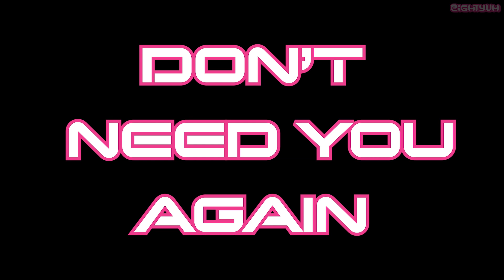【 UTAU Eightyloid 】Cascada - Bad Boy 【CV ENGLISH】【OPEN UTAU】 + AMV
lol idk why i did this but i decided to embrace the cringe and just do a shoddy AMV too
Song: Bad Boy by Cascada
Video/Art: EightyUh
USTX: EightyUh
Tuning: EightyUh
Mixing: EightyUh
Voicebank: UTAU Eightyloid
ADDITIONAL CREDITS:
Mr. Kevin SynthV Design belongs to @ivylare